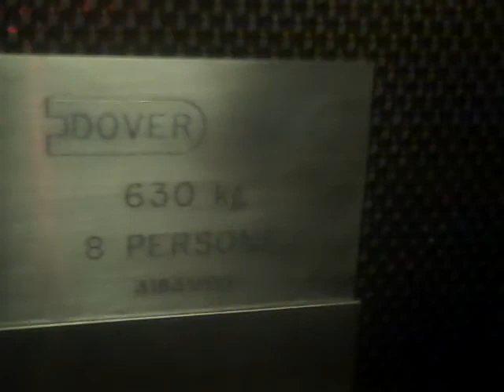Smelly Old Dover Elevator @ Duddeston Railway Station